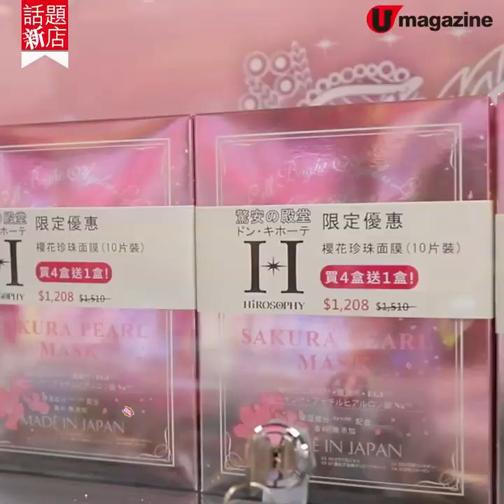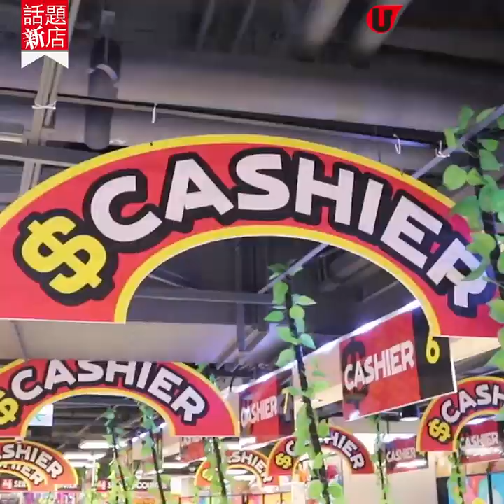【話題新店】激安殿堂登陸尖沙咀 限定藥妝/情趣玩具/電器率先睇！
Don Don Don Donki終於要開幕喇！行過都知激安真係超多嘢買，所以今次我哋兵分兩路，率先由Fiona帶大家去行下街，睇下有咩買先！

【INFO】
驚安の殿堂
地點：香港尖沙咀美麗華廣場二期B1層
開幕日期：2019年 7月 12日 上午10時
全方位緊貼《U Magazine》社交平台